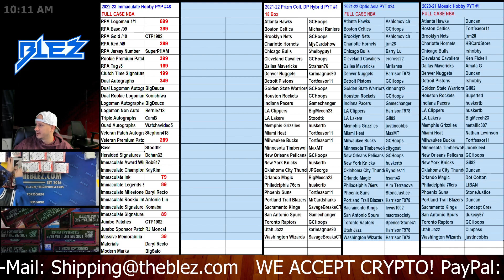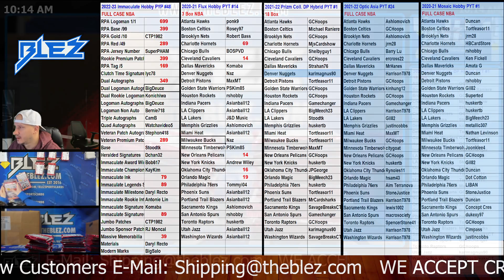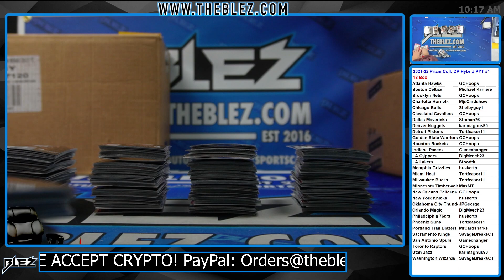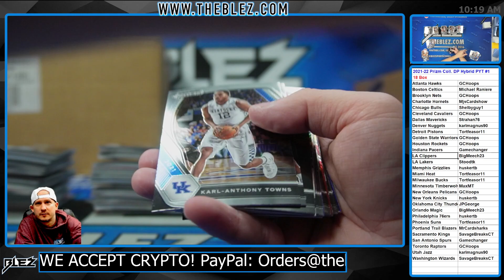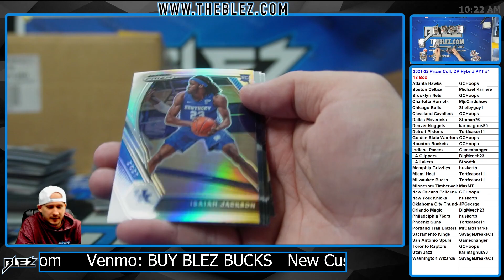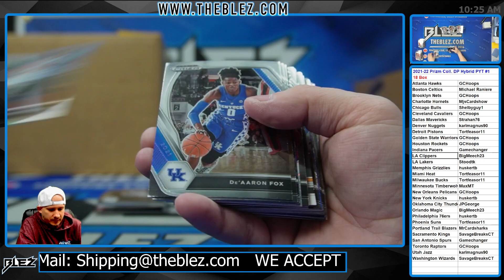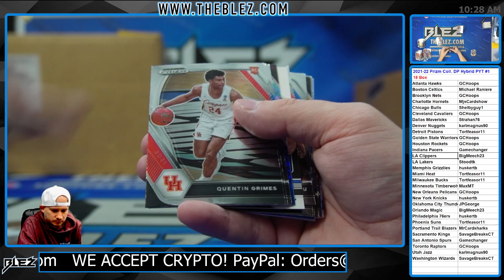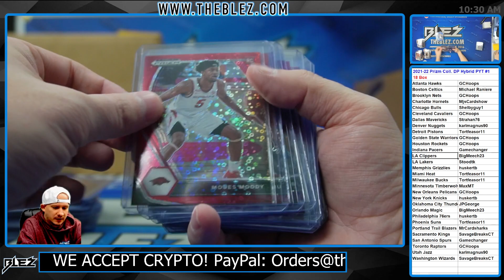2021-2022 Panini Collegiate Draft Picks Hybrid 18 Box BREAK #1 Pick Your Team